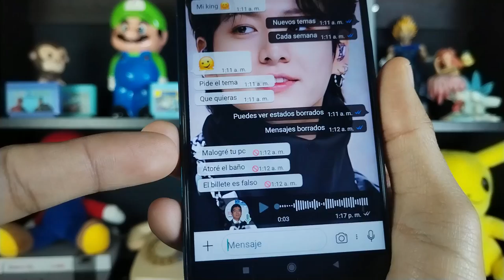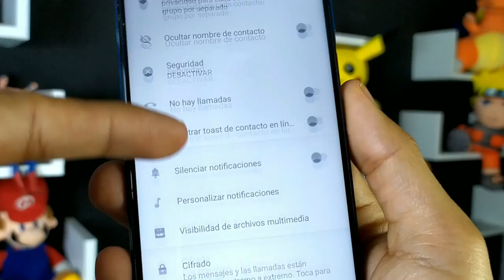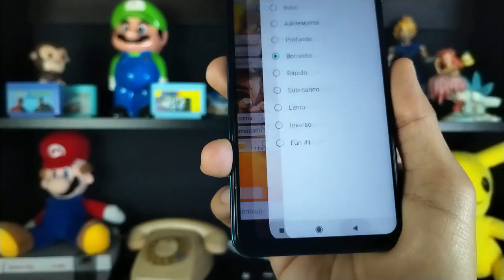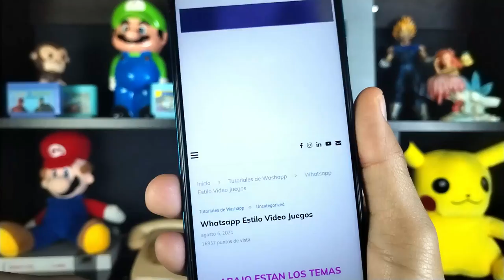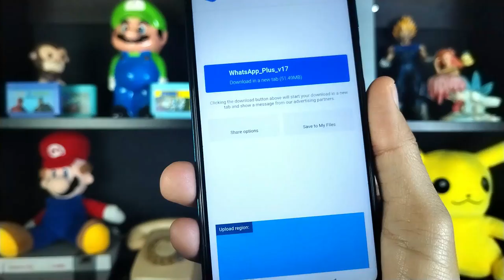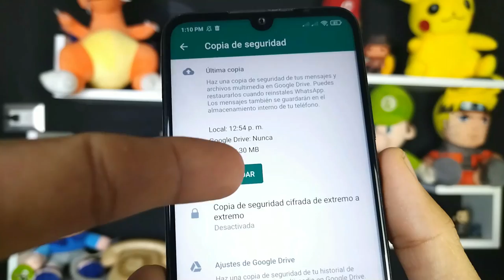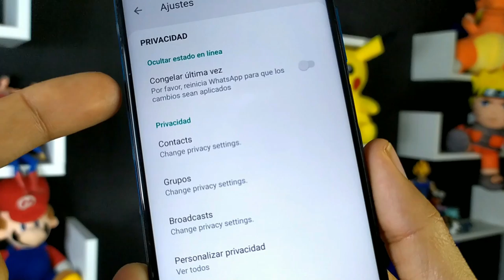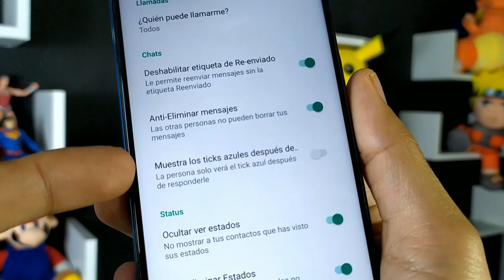NUEVO WHATSAPP PLUS Ultima Versión | Whatsapp Plus Extremo | Ultimo Whatsapp Plus 2022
Ya puedes tener Whatsapp plus en su ultima versión. Whatsapp Plus 🤩17.00 de AlexMod

Descarga la última versión de Whatsapp Plus, actualizado, hoy SEPTIEMBRE 2022, CON CIENTOS DE TEMAS PERSONALIZADOS así que te invito a ver este tutorial Completo, en el que vas a instalar SI O SI, ya que explicaré todos los errores comunes 😱y la forma de solucionarlos así como las ventajas de este Nuevo Whatsapp Plus 😍

NUEVO WHATSAPP PLUS ultima versión | Whatsapp Plus FULL | Ultimo Whatsapp Plus 2022 SEPTIEMBRE 2022

Esta versión de Whatsapp Plus se caracteriza por tener nuevos diseños para la interfaz del usuario, mas amigables que nunca, además los podrás editar, puede parecer un IPhone, puedes hacer que tu whatsapp también parezca instagram. Whatsapp Plus trae mucho mas animaciones, incluso podrás poner animaciones en las llamadas de tus contactos. Y como siempre esta última version de whatsapp Plus SEPTIEMBRE 2022 traer las diferentes configuraciones de privacidad que cuidarán tus perfil de usuario.